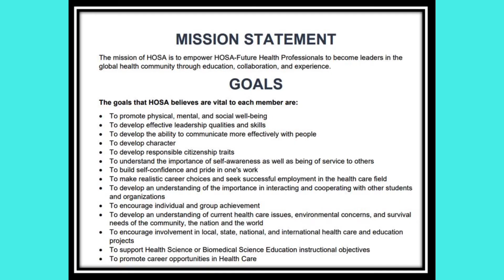McAllen ISD CTE Health Occupations Students of America-HOSA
Health Occupations Students of America (HOSA) is one of the eight Career Technical Student Organizations (CTSO) you can join as a McAllen ISD CTE student.
A powerful curricular program of student lead activities designed to develop future leaders for the health care system. HOSA participation provides opportunities for students to:

develop effective leadership qualities and skills;
enhance communication skills;
develop critical thinking and problem-solving skills;
build self-esteem through individual and group achievement;
participate in community service activities;
develop character and responsible citizenship traits;
set goals for lifelong learning and make realistic career choices;
network with health care professionals and peers who have similar goals;
and access student scholarship opportunities.